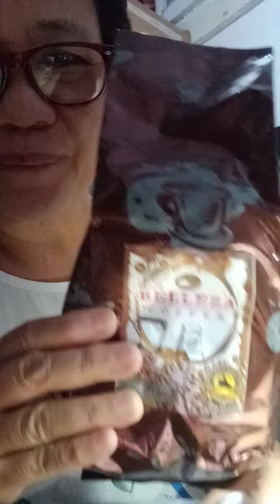Dumating na Ang iniintay kong Coffee from@Toinkz PH in Sultan Kudarat!!!Salamuch sa kape..